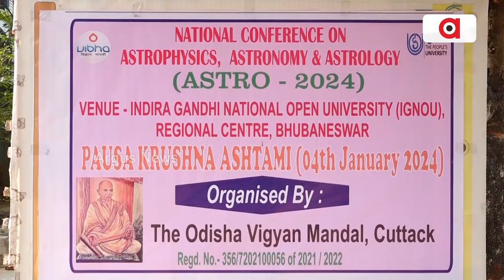National Conference On Astrophysics, Astronomy, And Astrology Held In Bhubaneswar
ରାଜଧାନୀରେ ଆଷ୍ଟ୍ରୋ ସମ୍ମିଳନୀ || ASTRO conference